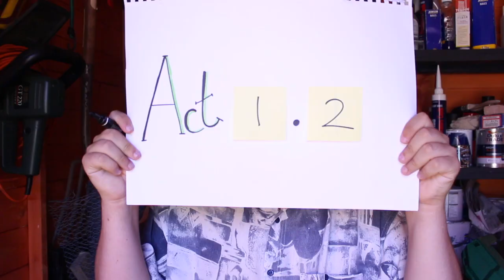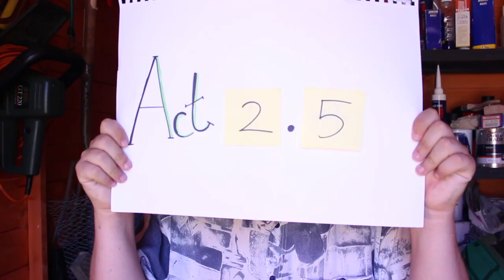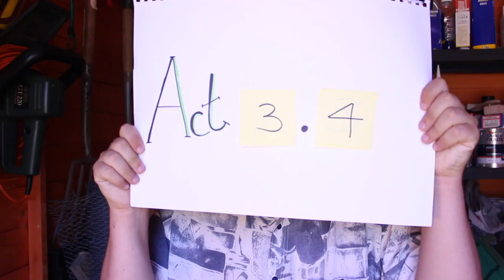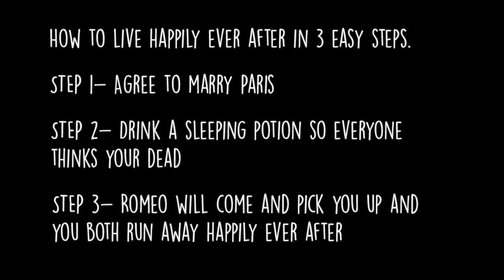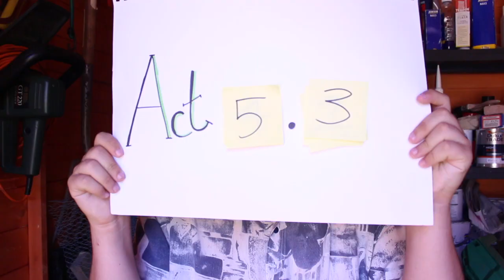Shakespeare's Romeo and Juliet - Summarised (Sort of)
A 5 minute (definitely not 5 minutes) retelling of, arguably, the most well known of all of Shakespeare's works. It's a play that many people hate to love and love to hate.

The fact that almost everyone around the globe would know what you would mean by the line, "O, Romeo, Romeo, wherefore art thou Romeo?" shows that this story really has something to it that captures to it.

Just don't ask me what it is.

It's also all done in a shed.